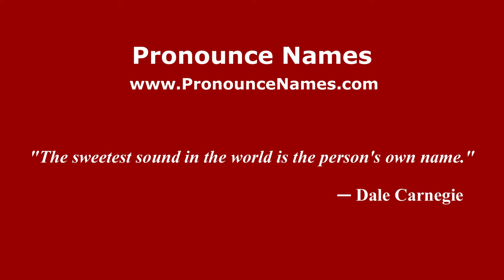How to pronounce Tony Fiammetta (American English/US) - PronounceNames.com